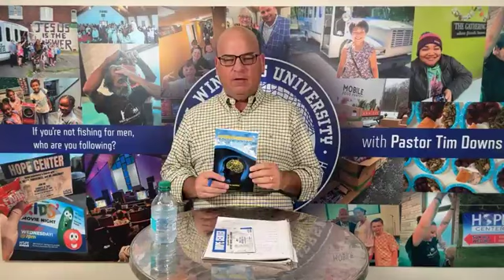Soul Winners University Lesson 3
Bus Ministry